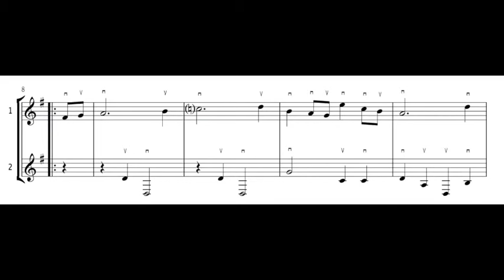Matthew Hough: Untitled Composition, BWV App. 131 | Music from the Notebook of Anna Magdalena Bach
Matthew Hough

Untitled Composition, BWV Appendix 131
arrangement for two plectrum guitars

"Music from the Notebook of Anna Magdalena Bach"

Performers:
Matthew Hough and Juan Calderon, guitars